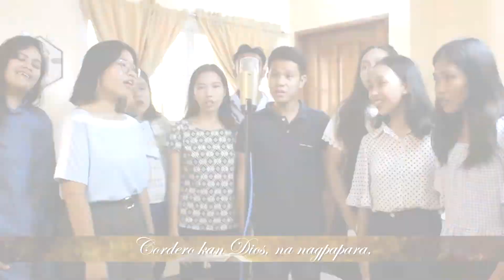Cordero kan Dios DPA 2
Arranged by Bernard S. Reforsado
Performed by BUPC Chorale
Produce by Sheiji Kazentai